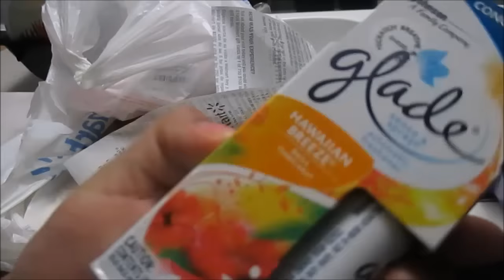[[VLOG#161]] MI NIÑO COQUETO! 04/06/2016